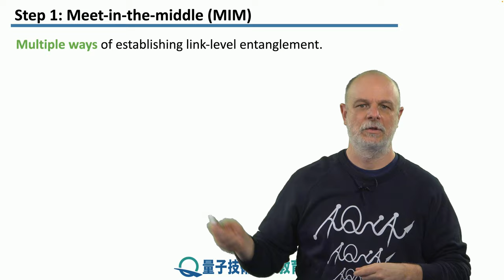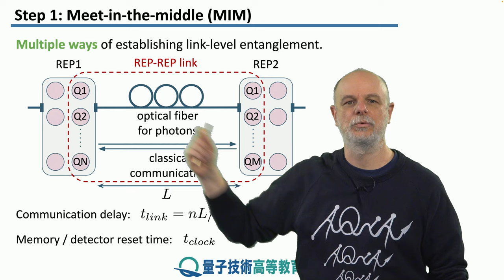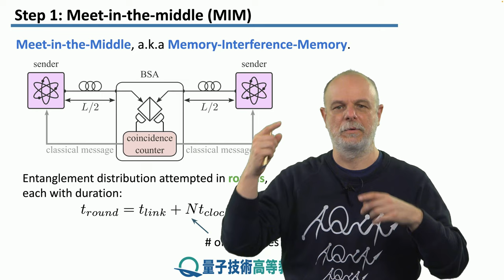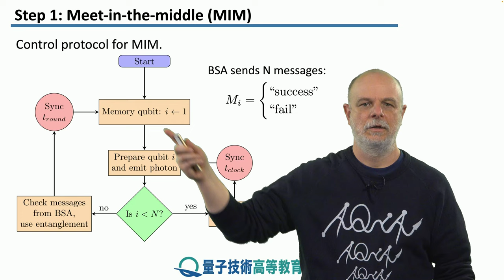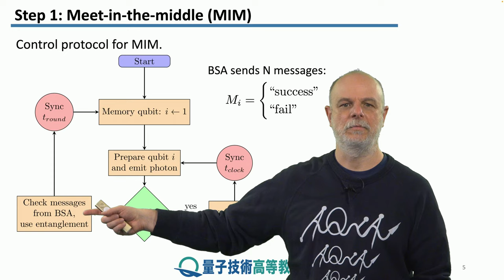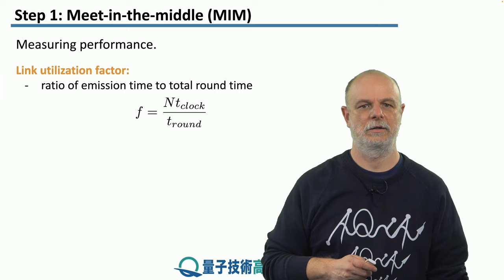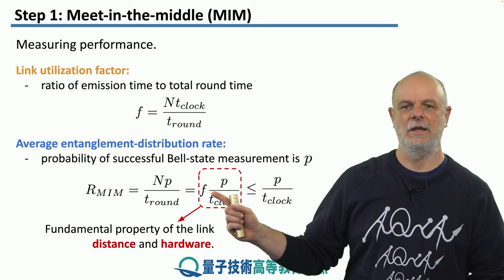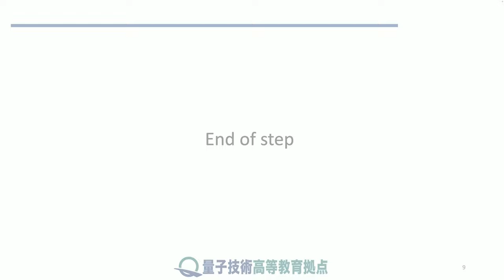5-1 Meet-in-the-middle (MIM)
レッソン　5　リンクアーキテクチャ
ステップ　1：　Meet-in-the-middle (MIM)
このレッスンでの説明の基礎となる単純なリンクアーキテクチャを導入します。